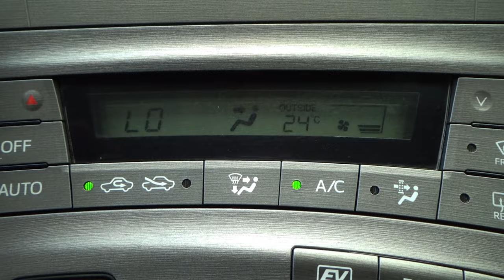Toyota / Prius / 2014 - 14533